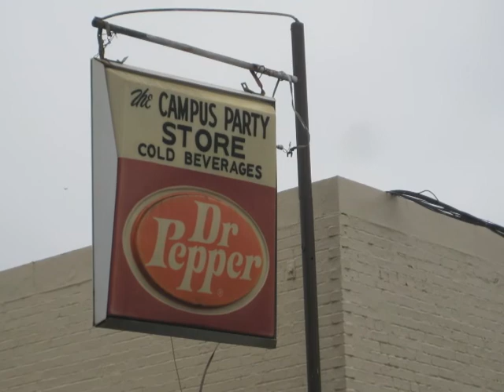Patchwork, Travels #19: Tuscaloosa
"Patchwork" is an exploration of Alabama through travels, interviews, videos, and more. Writer Foster Dickson is traveling around the state interviewing a variety of Alabamians about life here in the 21st century. The project is supported by an Arts Teacher Fellowship from the Surdna Foundation. This footage was shot on the campus of the University of Alabama in Tuscaloosa.